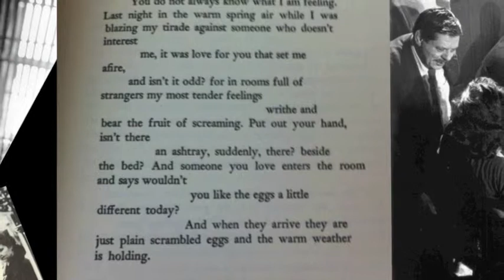For Grace, After A Party by Frank O'Hara (read by A Poetry Channel)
"Frank O'Hara was a dynamic leader of the "New York School" of poets, a group that included John Ashbery, Barbara Guest, Kenneth Koch, and James Schuyler. The Abstract Expressionist painters in New York City during the 1950s and 1960s used the title, but the poets borrowed it. From the beginning O'Hara's poetry was engaged with the worlds of music, dance, and painting. In that complex of associations he devised an idea of poetic form that allowed the inclusion of many kinds of events, including everyday conversations and notes about New York advertising signs. Since his death in 1966 at age forty, the depth and richness of his achievements as a poet and art critic have been recognized by an international audience. As the painter Alex Katz remarked, "Frank's business was being an active intellectual." He was that. His articulate intelligence made new proposals for poetic form possible in American poetry.

He was born Francis Russell O'Hara in Baltimore, Maryland, to Russell J. and Katherine Broderick O'Hara but moved at an early age to Grafton, a suburb of Worcester, in central Massachusetts. While growing up, he was a serious music student and wished above all to be a concert pianist. He took courses at the New England Conservatory. O'Hara writes: "It was a very funny life. I lived in Grafton, took a ride on a bus into Worcester every day to high school, and on Saturdays took a bus and a train to Boston to study piano. On Sundays, I stayed in my room and listened to the Sunday symphony programs." After service aboard the destroyer USS Nicholas in the South Pacific during World War II, he entered Harvard (Edward Gorey was his roommate), first majoring in music but changing to English and deciding to be a writer. His first published work was some poems and stories in the Harvard Advocate. While living in Cambridge, O'Hara met poets Ashbery, who was on the editorial board of the Advocate, and V. R. "Bunny" Lang. In 1956 O'Hara was one of the original founders of the Poets Theater in Cambridge. On occasional visits to New York, he met Koch and Schuyler, as well as the painters who were likewise to be so much a part of his life, notably Larry Rivers, Jane Freilicher, Fairfield Porter, Grace Hartigan, Joan Mitchell, Michael Goldberg, Willem de Kooning, Franz Kline, and Jackson Pollock.

He was the first of the young New York Poets to write regular art criticism, serving as editorial associate for Art News, contributing reviews and occasional articles from 1953 to 1955. He had a long association with the Museum of Modern Art in New York, beginning as a clerk at the information and sales desk in the front lobby, later becoming an assistant curator at the museum and an associate curator of painting and sculpture in 1965, despite his lack of formal training. He was an assistant for the important exhibition, "The New American Painting," which toured eight European cities in 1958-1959. This exhibition introduced the painters of the Abstract Expressionist movement to European audiences. The title of the exhibition was changed when Donald Allen used it as the title of his anthology The New American Poetry. While employed by the Museum of Modern Art, O'Hara was the curator or cocurator of nineteen exhibitions. He was an active and articulate spokesman for the new painting inside the major collecting museum in New York. He performed his administrative and curatorial duties surrounded by ceaseless conversation about art, poetry, music, and dance."